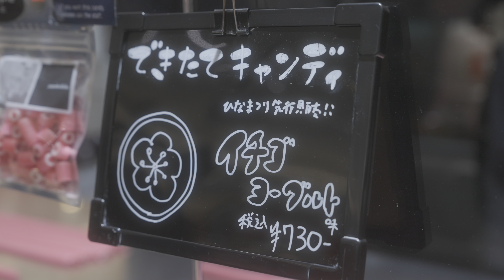【4K/HDR】美しすぎるキャンディーの魅力に迫る！Handmade Candy！ Japanese Street Food パパブブレ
パパブブレ

巨大な飴が出来上がるのは圧巻です！！
みなさまもぜひ訪れてみてください。

-Chapter-
0:00

【関連動画】

handmade candy　【希少】北海道限定キャンディーの作り方  パパブブレ Japanese Street Food

【激レア】北海道限定カニの金太郎飴の作り方  パパブブレ  How to make handmade candy

パパブブレ　美しく巨大な金太郎飴ができるまで！Handmade Candy Making in Japan　Japanese Street Food